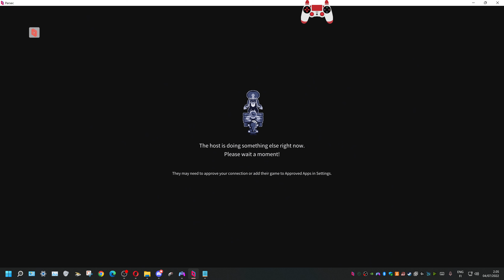Hogs Of War Multiplayer 172 - Bad Day